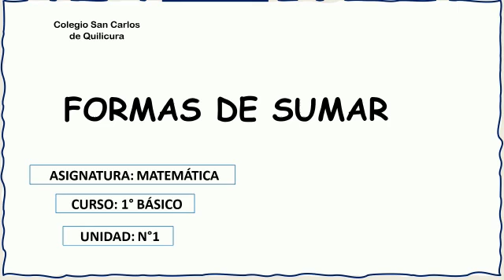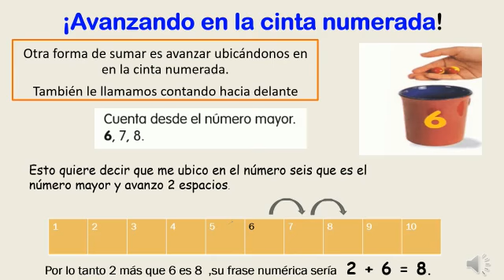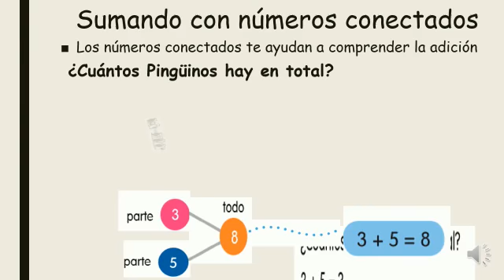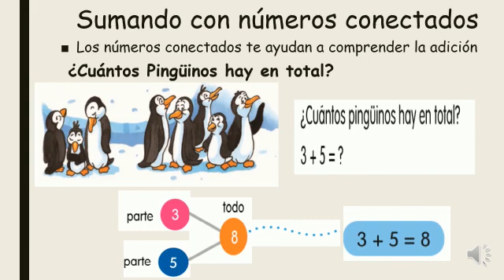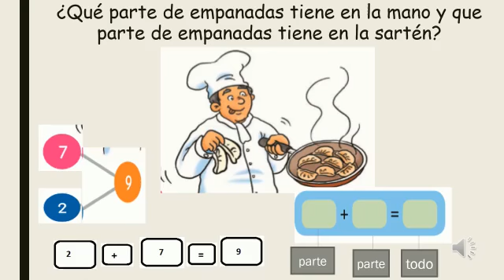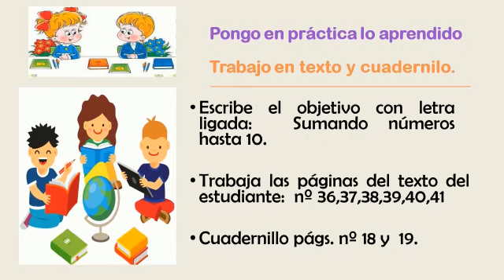1°Básico Matemática Formas de Sumar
*Formas de Sumar